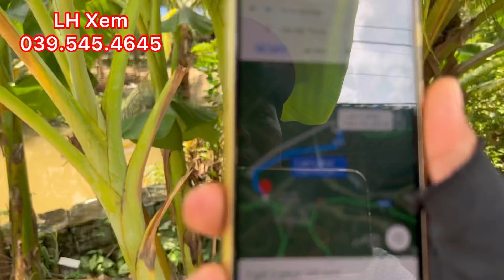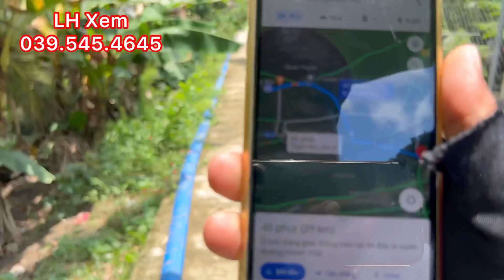T353 @ Bán Nhà Vườn Ao Cá Wiew Kênh Đường ÔTô Có Thổ Cư Xã Mỹ Phước Tây TX Cai Lậy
Chủ kẹt tiền cần bán gấp căn nhà vườn đường ôtô khu dân cư đông đúc giá 1,6 tỷ có thổ cư LH Xem 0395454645#muabantiengiang#nhàvườn#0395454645